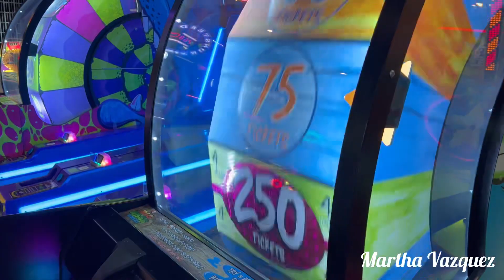Great wolf lodge Bloomington Mn water park